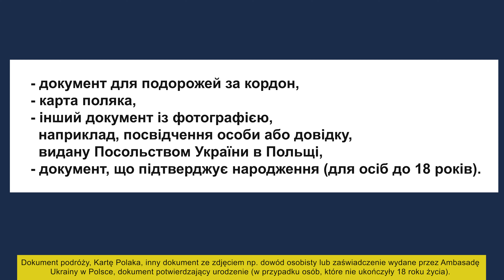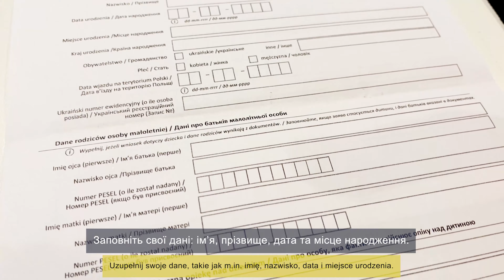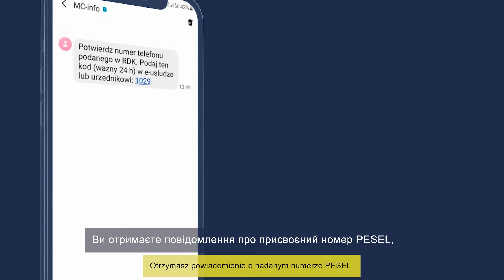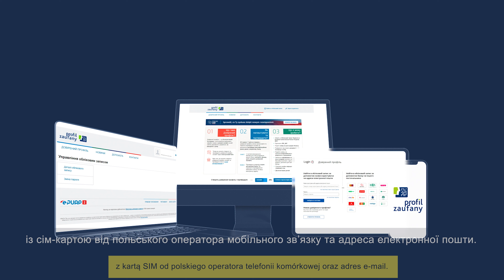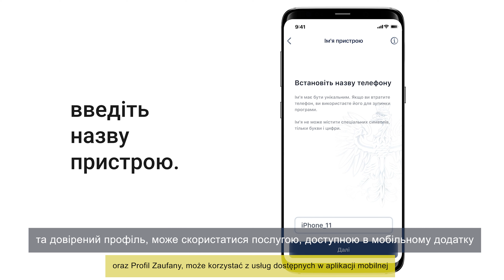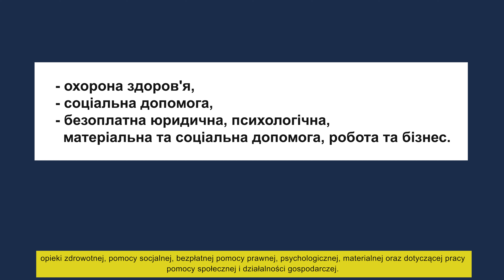Proces rejestracji obywatela Ukrainy, który przybył do Polski od 24 lutego 2022 z terytorium Ukrainy